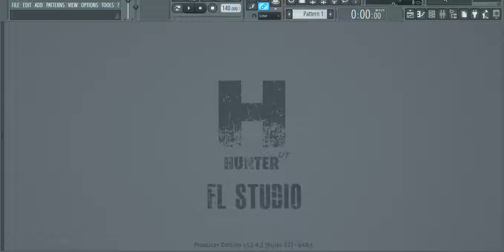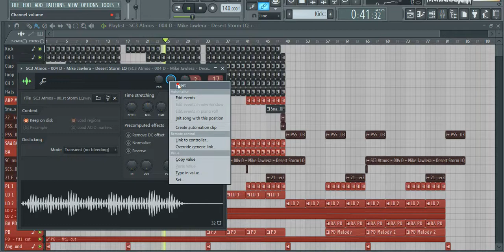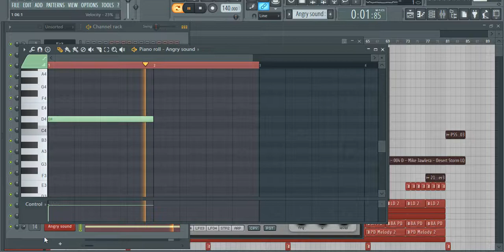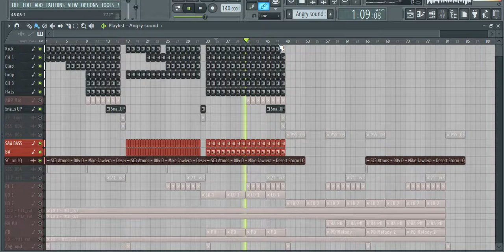FL Studio Short Remakes : Mike Jawlera - Desert Storm. by Hunter UT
Давно хотів по ньому зробити ремейк, нагадує мені Armin van Buuren - Rush Hour, що цікаво, неможливо встановити хто ж реальний автор треку, і чому його beatport реліз такий overcompressed.

Reveal Sound - Spive v1.1.9.